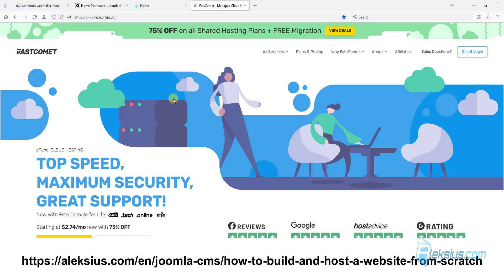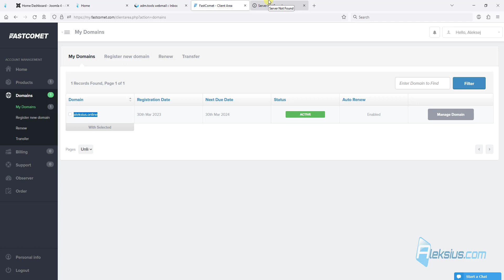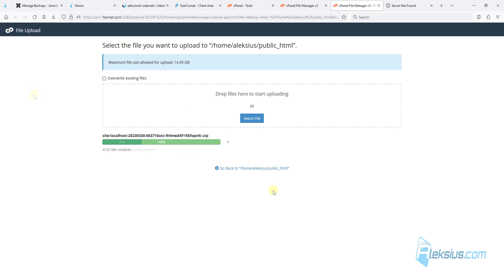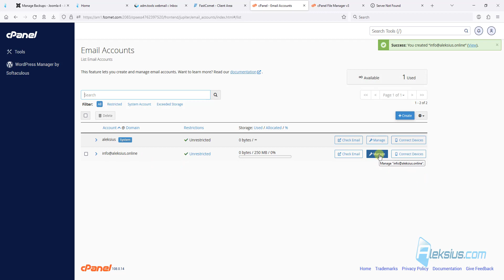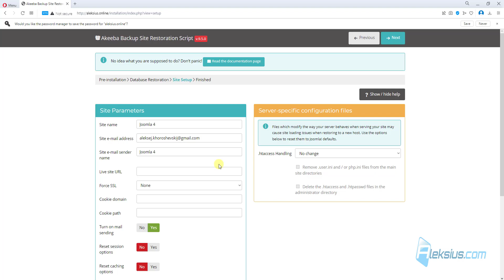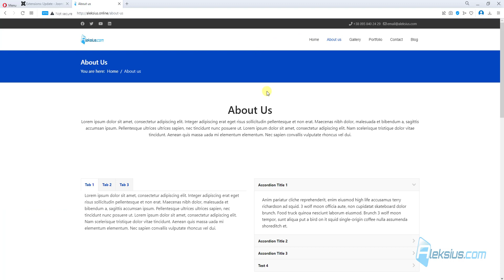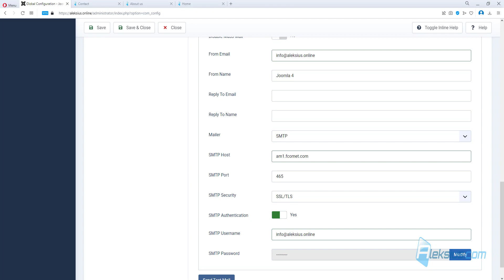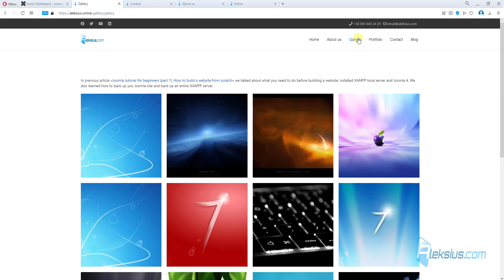Joomla guide for beginners (part 7). How to build and host a website from scratch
The information is almost entirely up to date for Joomla 5 (note added on October 21, 2023). Credits – 00:00:00.
Domain and hosting registration – 00:00:36.
Transferring website from XAMPP to hosting (Fastcomet.com) – 00:04:32.
Database creation – 00:05:46.
PHP version change tool – 00:06:53.
Mail creation – 00:07:15.
«Installation» of our website on the hosting – 00:08:38.
Joomla extensions update – 00:10:48.
SSL certificate installation – 00:11:41.
Setting up mail with a site domain – 00:12:58.
Joomla update – 00:14:12.

Joomla guide for beginners (part 7). How to create your own website from scratch: transfer a website from a local server (XAMPP) to a real hosting and domain

-Previous article «Joomla tutorial for beginners (part 5). How to build a website from scratch for free»